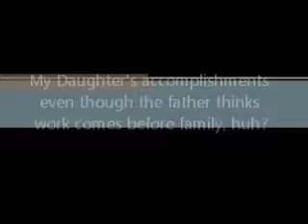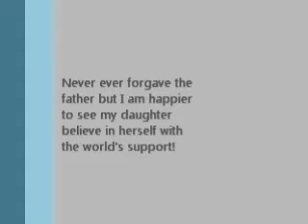Do you believe Family comes before work or work comes before Family!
Heart aches so many times as a mother for a child when illnesses came to the child. Mother always hangs around and made sure her child needed her at the hospitals. At the end, her child successfully graduated from an university. Can't believe she beat cancer stage 4, she is doing great and awesome! Now, Mother gives her independence and of course, she will learn to accept living without a family of her own. She will always miss her child!